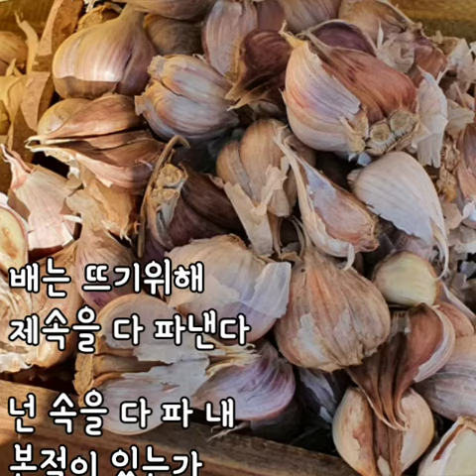슬라이드 메세지 연습하고 있어요.